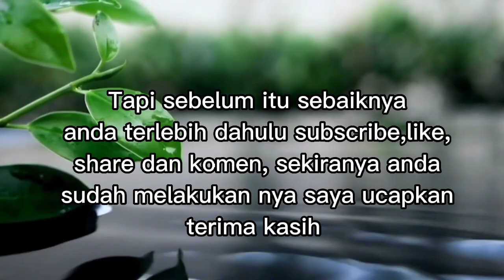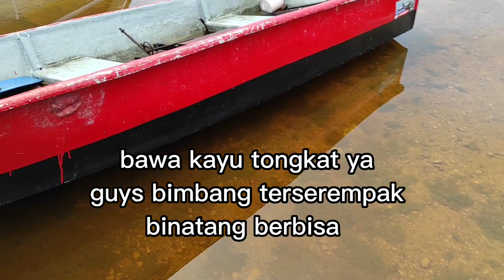Pasang Bubu Payung Musim Banjir di Halaman Rumah Episod 2/ Banjir Mulai Surut/ Dapat Ikan Besar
Musim Banjir di Pantai Timur Semenanjung Malaysia pada bulan Disember 2022 menyebabkan air melimpah ke halaman rumah saya di Tumpat Kelantan ketika ini banjir mulai surut dan saya cuba pasang Bubu Payung untuk kali kedua dan ternyata masih ada ikan yang masuk